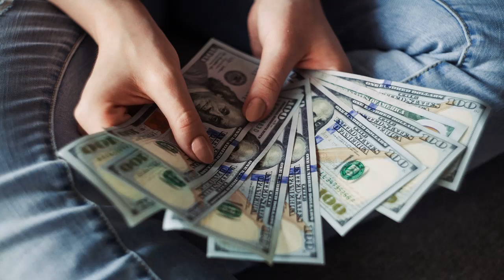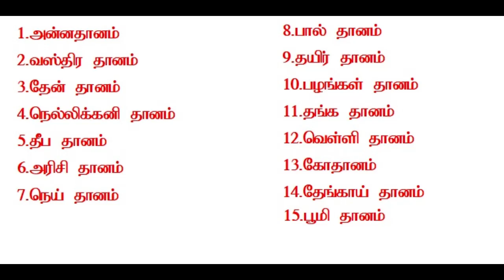அன்னதான பலன்கள் என்ன தானம் செய்தால் என்ன பலன்| தானம் எத்தனை வகை உள்ளது |வஸ்திர தானம்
Note :This is my own voice.